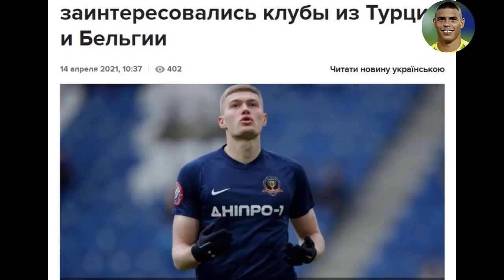SON DAKİKA! Beşiktaş'n Yen Golcüsünü Resmen Açıkladılar! Yeni Sezonda Beşiktaşta! HAYIRLI OLSUN!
Süper Lig'de şampiyonluğun en güçlü adaylarından olan Beşiktaş, yeni sezon öncesi transfer çalışmalarına da başladı. Siyah-beyazlı takımın ilgilendiği golcü ortaya çıktı. İşte ayrıntılar...
Beşiktaş'ın eski teknik direktörü Slaven Bilic, Çin ekibi Beijing Guoan'ın başına geçmişti. Hırvat çalıştırıcı, siyah-beyazlı takımdan iki yıldızı kadrosuna katmak için harekete geçti
Süper Lig'in 35. haftasında şampiyonluk yolunda emin adımlarla ilerleyen Beşiktaş, sahasında Ankaragücü'nü konuk edecek. Kritik öneme sahip mücadeleden mutlak 3 puanla ayrılmak isterken, eksik isimler teknik patron Sergen Yalçın'ı düşündürüyor. İşte detaylar ve Beşiktaş'ın muhtemel Ankaragücü 11'i
Beşiktaş şampiyonluk, Beşiktaş'ın son dakika haberlerini ve gelişen son dakika açıklamaları, maç sonu açıklamaları ve yorumları, Beşiktaş muhabirlerinin aktardığı son dakika gelişmeleri ,Beşiktaş Haberleri , Beşiktaş  Gündemi , Beşiktaş Transfer Gündemi bu kanalda sizlerle olacaktır.
Beşiktaş Fenerbahçe, Galatasaray ve Trabzonspor son dakika transfer haberleri, ve son dakika gelişmeleri bu kanalda.Tuna Akdemir, %100 Futbol Rıdvan Dilmen, Ersin Düzen,Tümer Metin, Erman Toroğlu, Fatih Doğan, Erbatur Ergenekon gibi yorumcular içeriğimizde mevcut olacaktır.
Gündemde konuşulan Fenerbahçe, Galatasaray, Beşiktaş ve Trabzonspor yorumları ve maç sonu yorum ve açıklamaları kanalımızın içeri olacaktır.
Son dakika gelişen transfer olayları , canlı yayında açıklanan transfer haberleri ve gündemde olup biten transfer dedikodularına kanalımdaki videolardan erişebilirsiniz.Canlı yayınlardan kesitler , canlı yayında açıklanan transferler kanalımdaki videoların içeriğidir.Hepinize iyi seyirler dilerim.